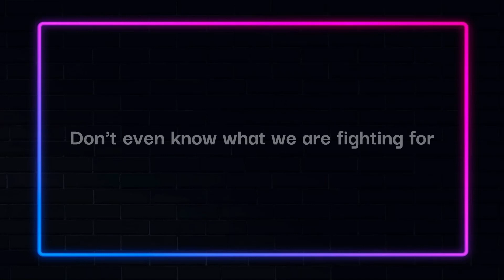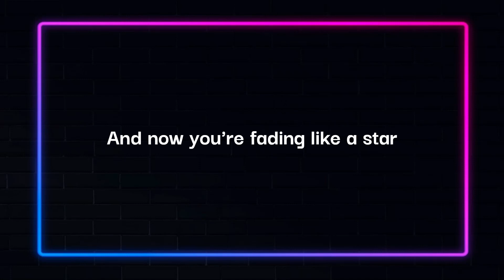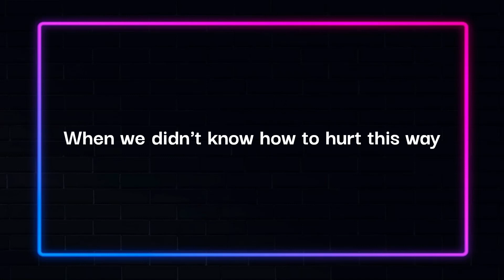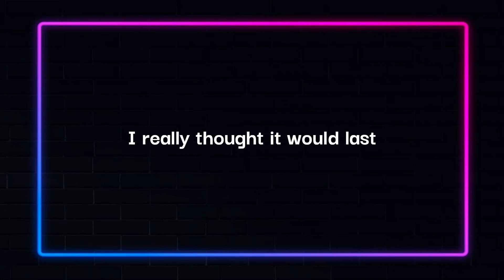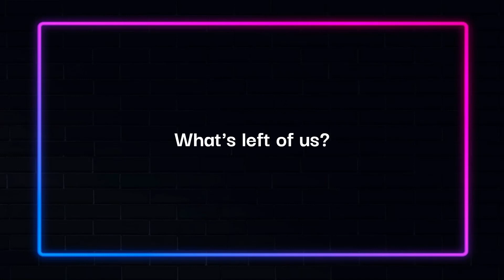Lyrics | House of glass - Janek | Eesti Laul - Eurovision 2023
Official lyrics:

Broken pieces laying on the floor
Can we just stop for a second?
Don't even know what we are fighting for
What kind of game are we playing?

And what kind of life are we living?
Give me something to believe in
Before we let everything go to waste…

How many tears
How many scars
Does it take to know what we are?
Are we scared?
Are we lost?
Could it ever be like it was?

How can we find any reason
Fighting in this house of glass
When it breaks
Who's gonna save
What's left of us?

Dying flowers on the windowsill
How did we let it go this far?
Like you're a million miles away from me
And now you're fading like a star

Where is the life we were living?
Back in the humble beginning
When we didn't know how to hurt this way
 How many tears
How many scars
Are we scared?
Are we lost?

When it breaks
Who's gonna save

I really thought it would last
We had it all but here we are
In a house of glass

How many tears
How many scars

When it breaks
Who's gonna save

When it breaks
Who's gonna save